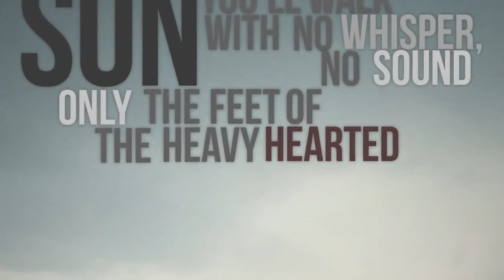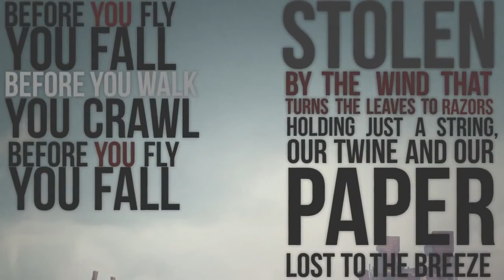Sleeping With Wolves - Antarctica (Official Lyric Video)